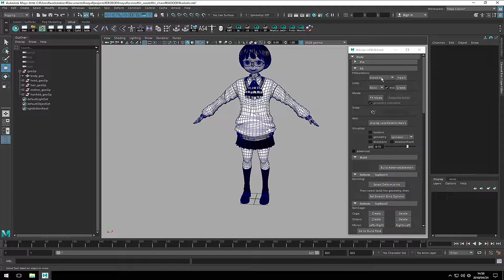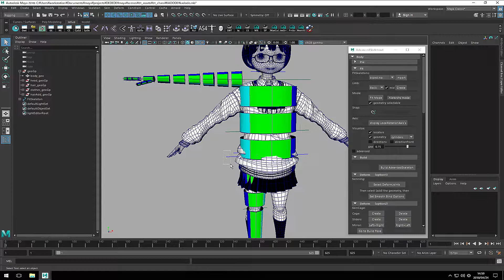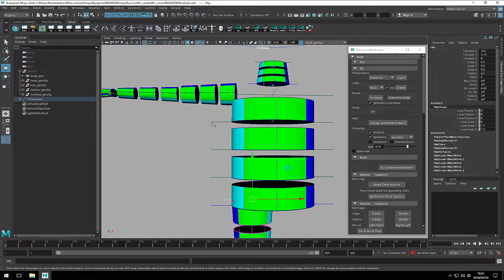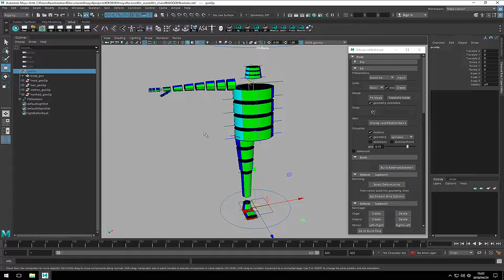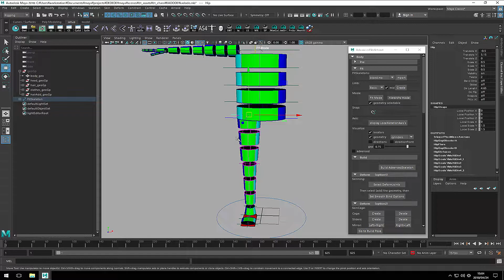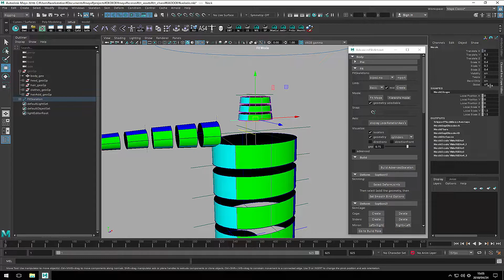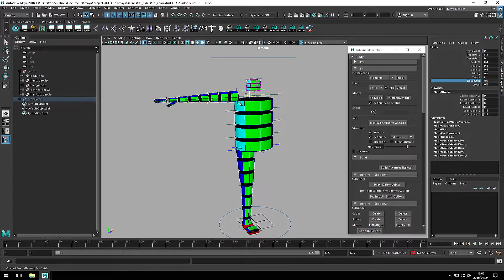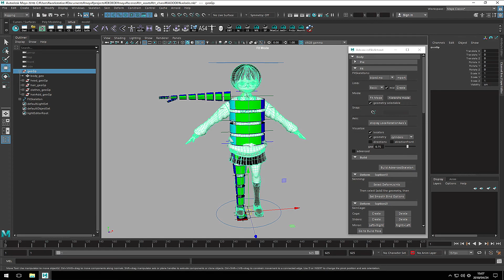Autodesk Maya パーフェクトリギング ウェビナー 【プライマリ】Advanced Skeletonを用いた各関節の設定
Morie Inc.ではリグはAdvanced Skeletonを使用しています。このムービーでは各関節の設定をしていきます。